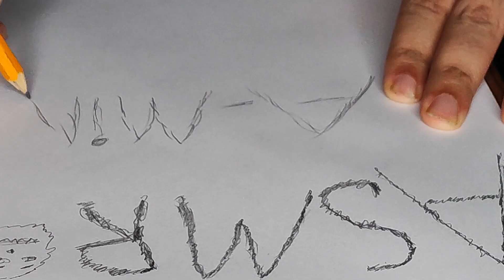Ultimate ASMR Tingles: Hidden Sound Secrets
timesteps
00:00 intro
00:14 mix
04:04 ASMR painting
08:20 water play

asmr triggers no talking
asmr triggers fast
asmr triggers for tingles

If you enjoy soft-spoken, whispering tapping videos with quality binaural recording, you are in the right place. Please do not forget to wear headphones for a more enjoyable ASMR experience!

My upload long video schedule: monday, wednesday
MY upload short video schedule:tuesday,thursday

ASMR (АСМР, 音フェチ) stands for Autonomous Sensory Meridian Response and describes a pleasurable tingling sensation on the scalp or spine triggered by various stimuli.

These triggers might be sounds like soft whispering, crinkly plastic, tapping or scratching different materials and many more.

The science behind this euphoric experience has to be further explored. Some reliable studies already suggest that it can be a powerful method to help people reduce depression, anxiety or insomnia.